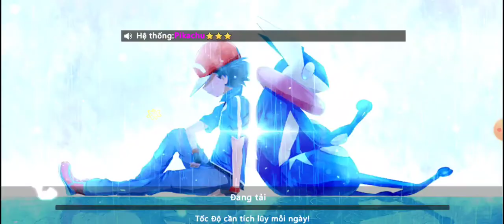Thần Thú 3D #6 QT : Nhận mảnh Pidgey tiến hóa 4 sao Pidgeot từ PB Chỉ dẫn Combo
Mảnh Pidgey khá phổ biến khi vượt ải thường
+ trong Shop ( nhiều shop)
+ Quay thưởng hugo vàng
+ Mảnh
+ Chỉ dẫn combo

Quay lâu rồi giờ mới up , cứ con nào lên sao dễ thì triển thôi

Game online thì nên nạp vao chút VIP 0 đánh mệt lắm , tiến độ nên lv chậm
Tên Game bản nước ngoài trên kênh là PokeMon Efl Master